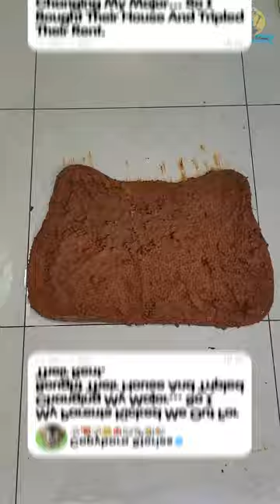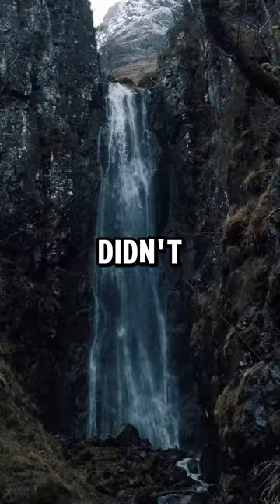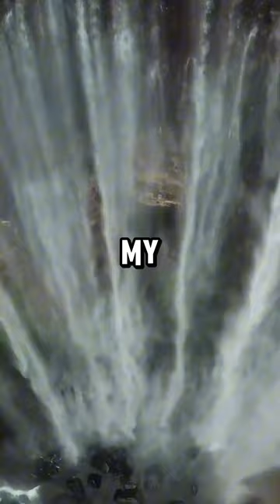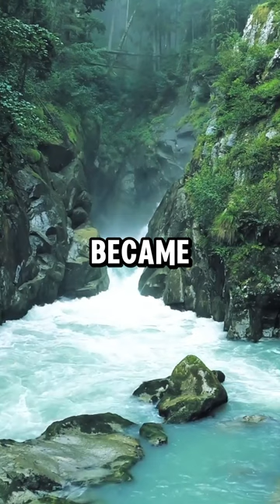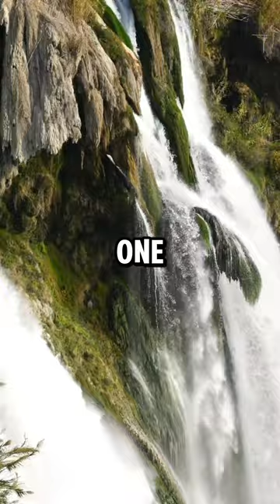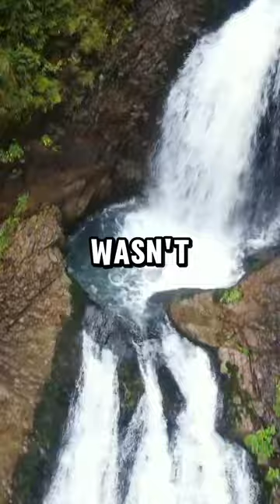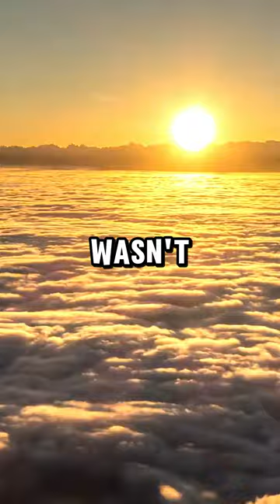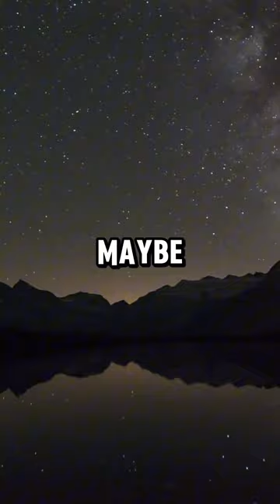[FULL STORY] My Parents Kicked Me Out For Changing My Major… So I Bought Their House And...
[FULL STORY] My Parents Kicked Me Out For Changing My Major… So I Bought Their House And Tripled Their Rent.

00:00 Part 1
1:00 Part 2